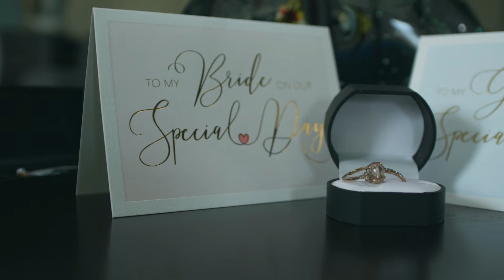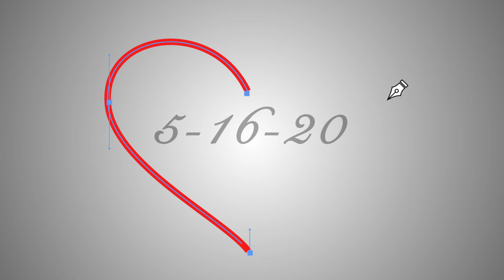Christina+Aaron Wedding Video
Here is the highlight video for the lovely Christina and Aaron. They were a pleasure to work with and really show determination to each other especially under these circumstances.